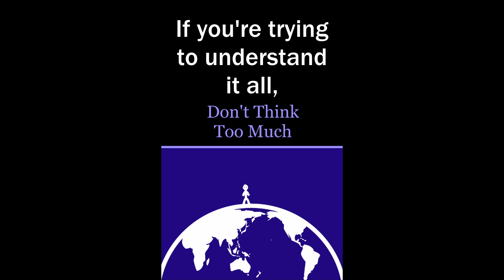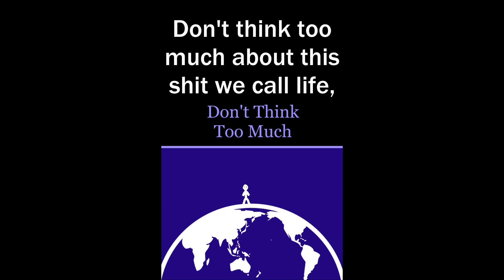Don't Think Too Much (Lyric Video)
Original Song